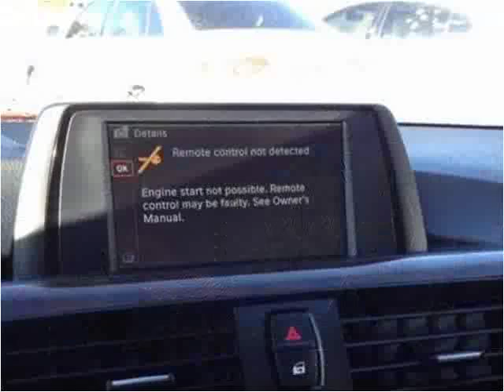2014 BMW 3 Series Used Cars Pikeville KY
This 2014 BMW 3 Series is available from Tim Short Superstore.